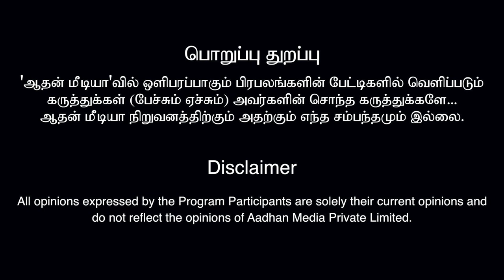கருவறையில் தமிழ் ஒலிக்கும் | ரங்கநாதன் | கொடி பறக்குது EP 892 | Aadhan Tamil